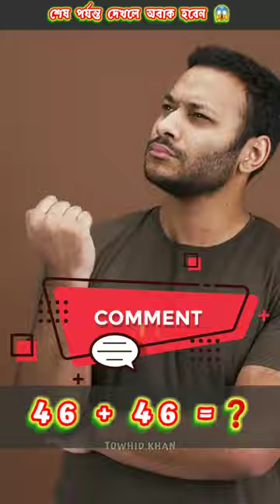Colgate Experiment 🧐 | This Is Impossible 😱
Colgate Experiment 🧐 | This Is Impossible 😱 | Towhid Khan

Video Credit :@SpiderSlack